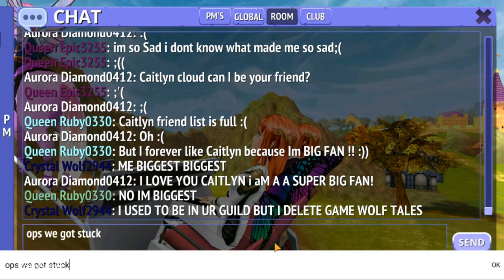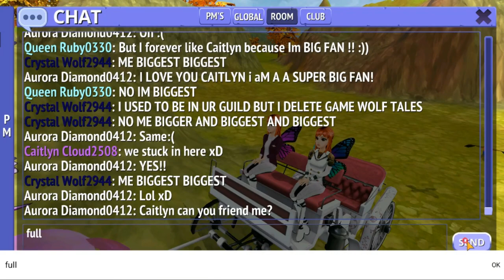Awesome HRT Players 🤩🤩🤩